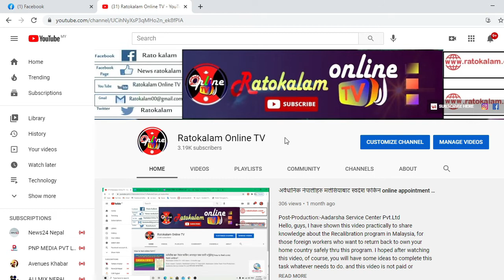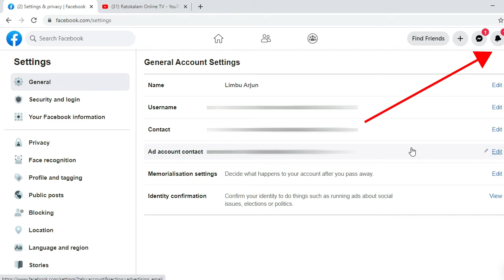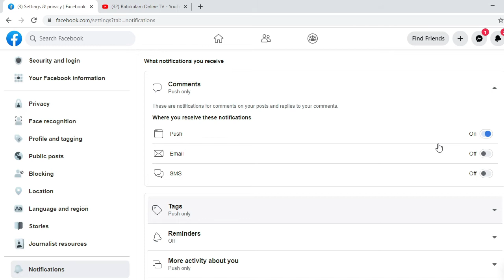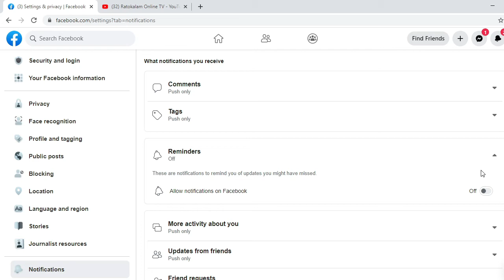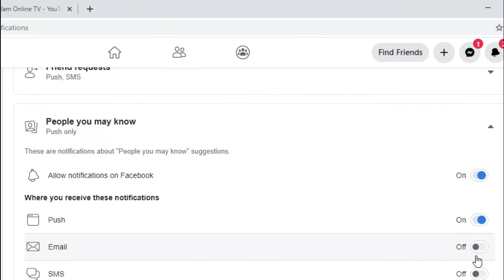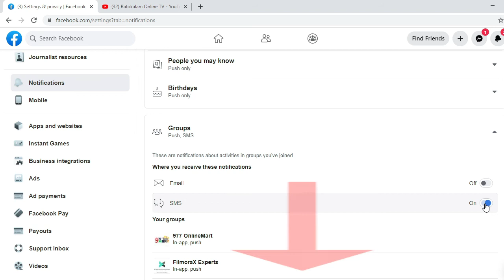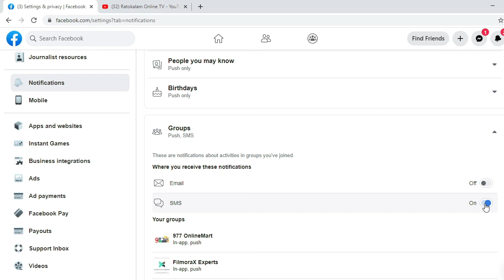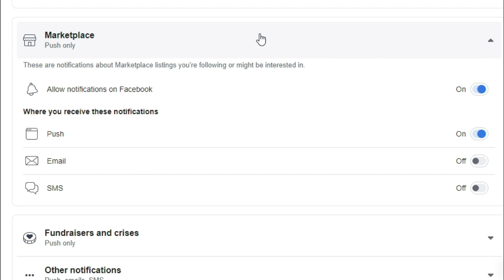How to off Facebook notification | Facebook notification setting |Tech Ratokalam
Hi, guys in this video I have shown you that how manage your Facebook account setting properly for notifications.

यस्तै  जानकारी मुलक भीडियोको  लागि हाम्रो च्यानल  visit  गर्न नभुल्नुहोला ।र यस च्यानलमा प्रसारण भएको भिडियोहरु डाउनडोल गरी अन्य च्यानलमा  अपलोड गरेको पाइएमा  CopyRight ऐन अन्तरगर्त कारवाही गरिने समेत व्यहोरा जानकारी गराउदछौ । ( रातोकलम अनलाइन टिभी परिवार ) धन्यबाद

Ratokalam online tv
Ratokalam
Facebook setting tips 2021
How to do Facebook notificatiion seting
Notification
Facebook settings update 2021
Facebook setting public
Facebook setting follower
Facebook setting for profile
Facebcook profile
profile setting in 2021
facebook profile setting in Nepali
social media tips
facebook setting explained